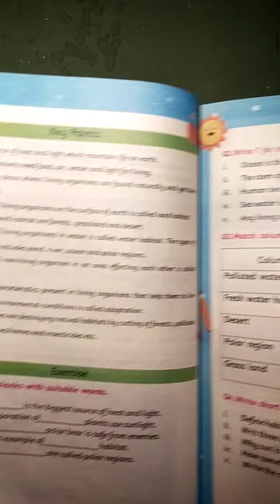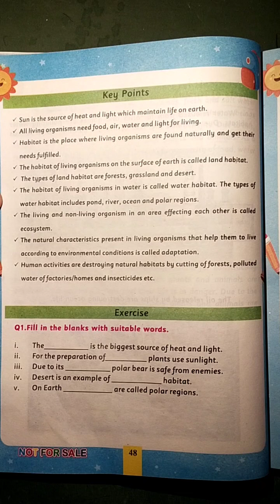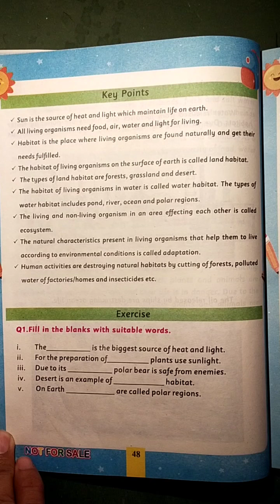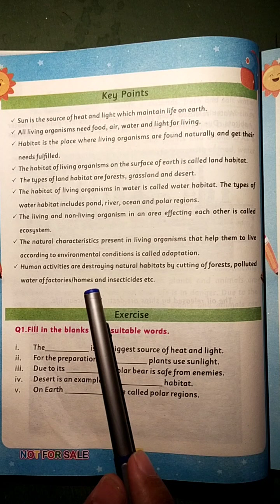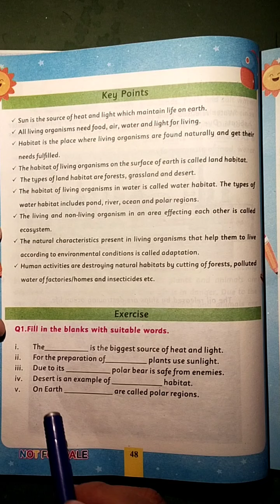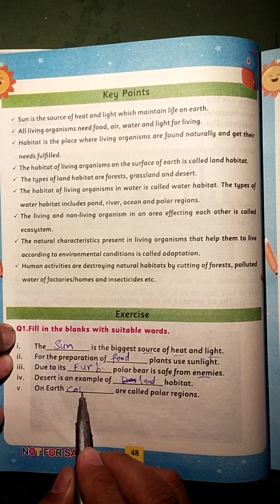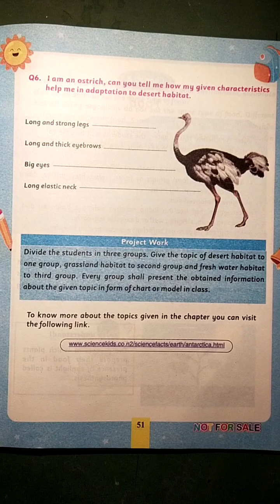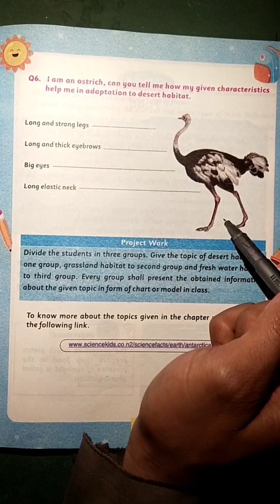Class 3 Exercise 7 Habitat kpk primary books General knowledge Book New course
here I have declared the Exercise of chapter 7 Habitat kpk primary books General knowledge Book new course